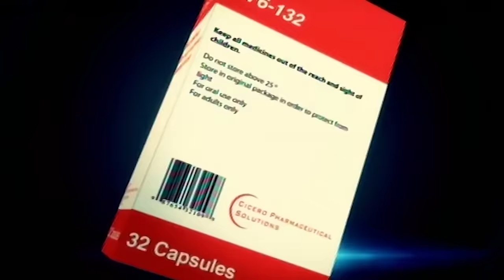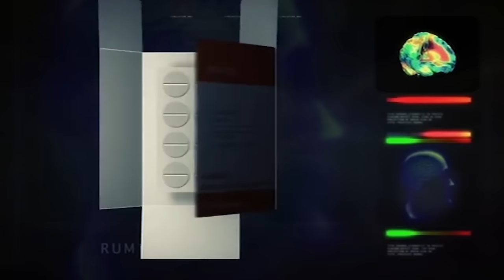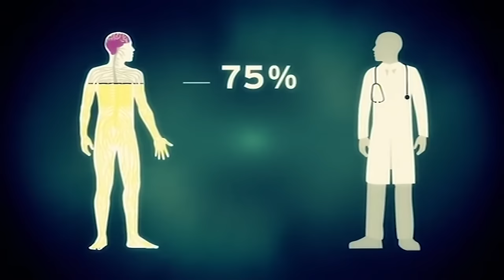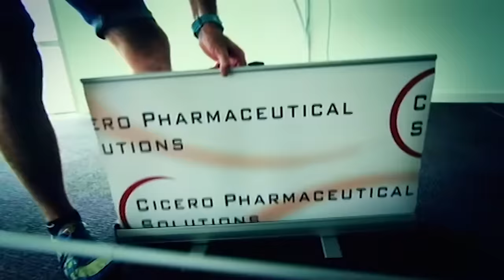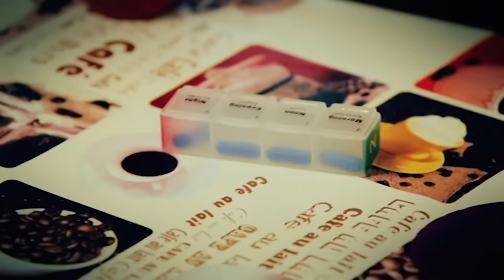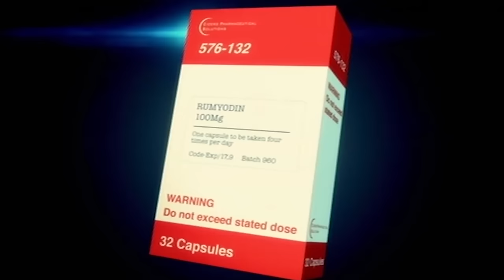What Happens When We No Longer Feel Fear? | DOUBLE EPISODE | Derren Brown